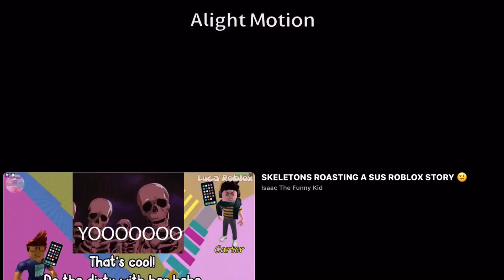She’s homeless meme //fake collab with// @-azink-562